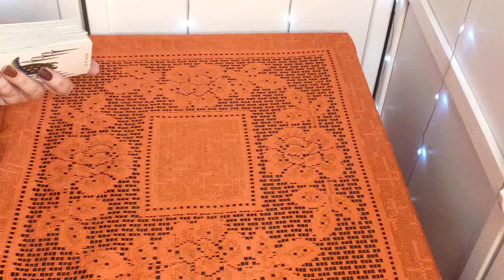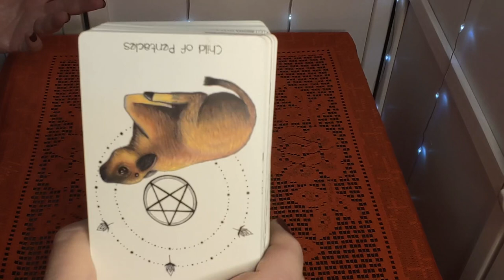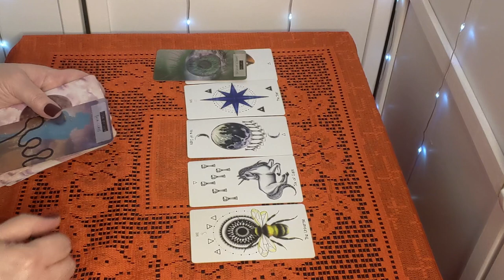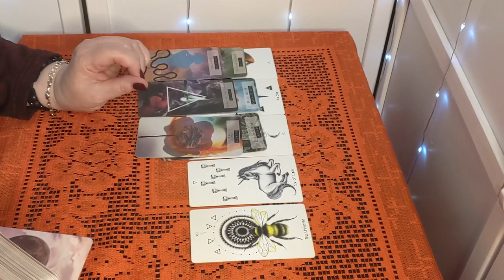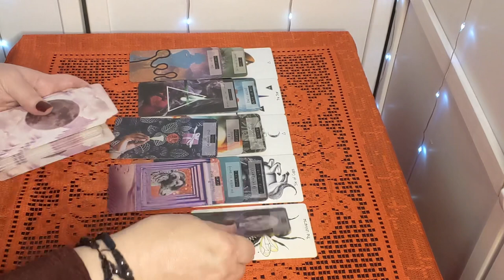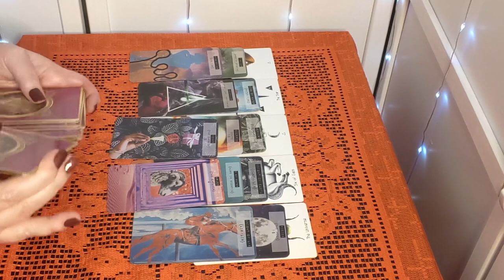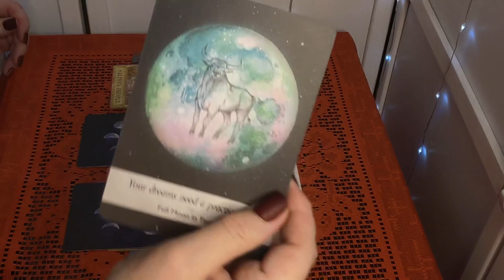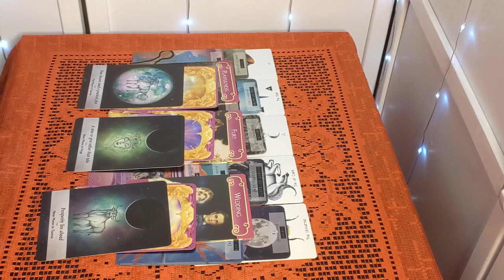Aquarius! Expect This Person From The Past, Unfinished Business, Wish Fulfillment! February 2021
Some of the Tarot and Oracle Decks I use in my videos:
8th House Tarot - Sara Calvarese